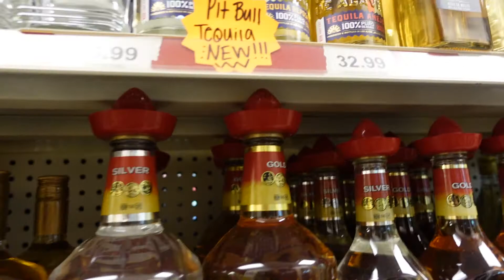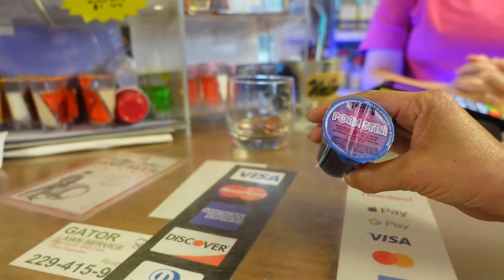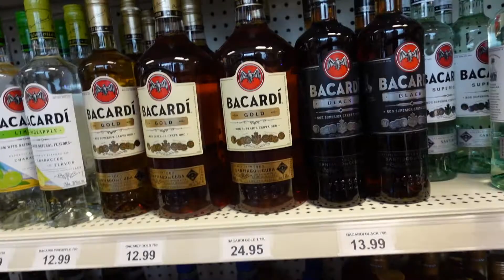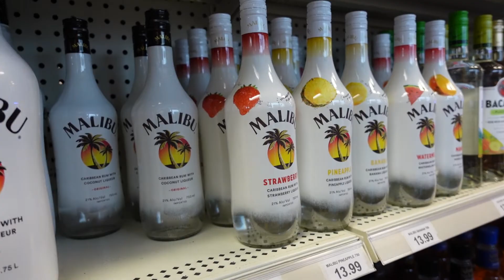Liquors Vlog / SHE BOUGHT HIM A CROWN ROYAL? / RUTHERFORD VLOGS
RUTHERFORD VLOGS